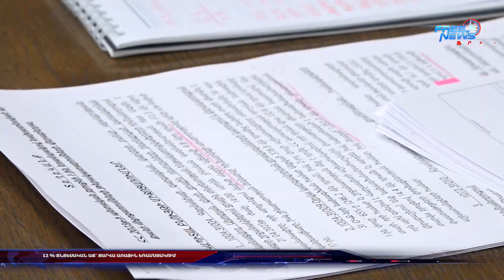12 % տնտեսական աճ՝ տարվա առաջին եռամսյակում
12 % տնտեսական աճ՝ տարվա առաջին եռամսյակում